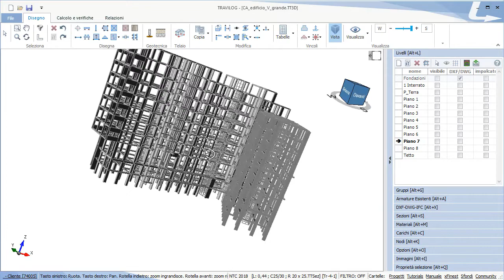Software calcolo strutture in cemento armato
Video del software TRAVILOG per il calcolo di strutture in cemento armato

Con il software strutturale TRAVILOG progetti in 3D di edifici nuovi ed esistenti in cemento armato verificando l'adeguamento sismico. Include analisi lineare e non lineare di tipo pushover conforme alle NTC 2018.

Modulo CEMENTO ARMATO è il software BIM per progettare nuovi edifici in c.a., dal predimensionamento delle strutture portanti fino agli esecutivi di armatura. Verifica inoltre gli edifici esistenti e valuta la sicurezza sia in termini di vulnerabilità sismica che di idoneità statica. Esegue analisi statiche, analisi sismiche, statiche equivalenti che dinamiche modali, nonché analisi non lineari di tipo pushover.

In caso di analisi sismica dinamica modale è possibile utilizzare anche il metodo dei vettori di Ritz per individuare i modi di vibrare più significativi.

EDIFICI NUOVI

Il Modulo CEMENTO ARMATO ti affianca in ogni fase del progetto: la modellazione tridimensionale, il calcolo, la stampa della relazione tecnica e gli esecutivi di armatura.
Puoi creare la struttura per impalcati lavorando in pianta oppure puoi operare modellando le componenti dell'edificio direttamente nello spazio: TRAVILOG costruisce l'intero edificio mantenendo l'interoperabilità tra modello in 2D e 3D.
Modulo CEMENTO ARMATO esegue l'analisi statica o sismica del modello e restituisce tutti i diagrammi di sollecitazione inviluppati o per ciascuna combinazione di calcolo. Il software restituisce i diagrammi di azione assiale, momenti, tagli, deformata elastica e pressioni sul terreno allo stato limite ultimo o di esercizio calcolati secondo le analisi EQU, STR e GEO.
I diagrammi sono mostrati sia inviluppati che per ciascuna combinazione di calcolo.
TRAVILOG progetta le armature ed esegue le verifiche di dettaglio costruttivo statiche e quelle sismiche, progetta in gerarchia delle resistenze, esegue le verifiche dei nodi e di duttilità e distingue dal calcolo all'armatura le fasi di progettazione dissipativa da quella non dissipativa.
Gli elaborati del progetto sono riportati nella relazione di calcolo e le tavole degli esecutivi d'armatura sono esportabili in CAD.

VERIFICA DI EDIFICI ESISTENTI

Partendo dallo stato di conservazione dei materiali e dal grado di approfondimento dell'analisi conoscitiva condotta sull'edificio, il programma può condurre analisi sismiche lineari eseguendo verifiche di resistenza allo stato limite di salvaguardia della vita e verifiche dei meccanismi di rottura duttili e fragili allo stato limite ultimo di collasso. I risultati ottenuti sono visibili direttamente sul modello tridimensionale in modo da evidenziare immediatamente gli elementi più critici.
TRAVILOG conduce inoltre analisi non lineari di tipo pushover determinando la curva di capacità forza-spostamento. Valuta la capacità della struttura nei confronti delle azioni sismiche e determina automaticamente il parametro ζE che misura il livello di sicurezza della costruzione. Con TRAVILOG è quindi possibile stabilire l'efficacia di un intervento di miglioramento o adeguamento sismico e si compilano in automatico i campi essenziali necessari per accedere agli incentivi fiscali (Sismabonus) e per la compilazione di pratiche on-line.
A valle dell'analisi è possibile redigere sia la relazione di Valutazione della Sicurezza che il Certificato di Idoneità Statica per le verifiche di secondo livello. Inoltre è possibile valutare e stampare l'allegato B del Decreto 65/2017 per l'asseverazione della classe di rischio sismico (in abbinamento al Modulo CLASSIFICAZIONE).

VERIFICHE GEOTECNICHE

TRAVILOG verifica la capacità portante del terreno e i cedimenti raggiunti. Modellare l'interazione suolo/struttura è immediato: è sufficiente disegnare le stratigrafie del terreno per i diversi punti di rilievo e assegnare le proprietà meccaniche a pareti e fondazioni.
L'input grafico 2D e 3D consente di gestire fondazioni su più livelli, terreni piani e pendenti e l'eventuale presenza di falda. I risultati sono inclusi nella relazione geotecnica.